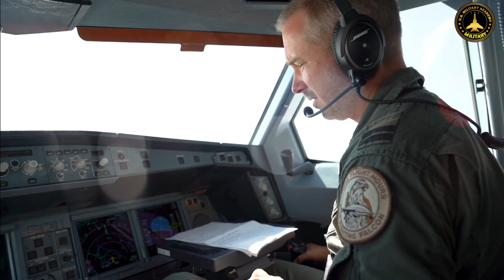NATO and Allians Preparing to Deploy Dozens of Eurofighter Typhoon and Mirage 2000 to Ukraine.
In a significant development aimed at bolstering regional security and demonstrating solidarity, several European nations are preparing to deploy the Eurofighter Typhoon, a versatile and highly advanced multi-role combat aircraft, to Ukraine. This deployment highlights both the capabilities of the Eurofighter Typhoon and the collective commitment of European nations, as well as NATO, to support Ukraine in the face of ongoing challenges in Eastern Europe.

The Eurofighter Typhoon: Europe's Premier Air Superiority Fighter

The Eurofighter Typhoon is a collaborative effort by some of Europe's leading aerospace companies, including BAE Systems in the United Kingdom, Airbus in Germany and Spain, and Leonardo in Italy. This state-of-the-art aircraft combines cutting-edge technology with exceptional maneuverability, making it one of the most formidable combat aircraft in the world.

    Multi-Role Excellence: The Eurofighter Typhoon's versatility allows it to excel in various mission profiles, from air-to-air combat to air-to-ground strike missions. This adaptability makes it a crucial asset for addressing dynamic security challenges.

    Advanced Avionics: Equipped with advanced radar systems, sensors, and avionics, the Eurofighter Typhoon provides its pilots with unparalleled situational awareness, allowing for quick and precise decision-making in complex operational environments.

    Supersonic Speed: With a top speed exceeding Mach 2, the Eurofighter Typhoon can rapidly respond to emerging threats, ensuring a swift and effective response to any aerial threat.

    Interoperability: Designed with interoperability in mind, the Eurofighter Typhoon can seamlessly integrate with NATO's existing military infrastructure, fostering cooperation and coordination among allied forces.